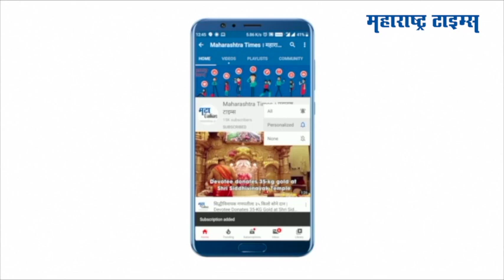९७ दिवसानंतर 'अॅक्टिव्ह रुग्णां'ची संख्या पाच लाखांच्या खाली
देशात शुक्रवारी  ४४ हजार १११ करोनाबाधित रुग्ण आढळले आहेत. देशात सध्या ४ लाख ९५ हजार ५३३ रुग्णांवर उपचार सुरू आहेत. गेल्या २४ तासांत करोनामुळे ७३८ जणांच्या मृत्यूची नोंद करण्यात आली. शुक्रवारी ५७ हजार ४७७ रुग्ण करोनामुक्त झाले आहेत. भारतात तब्बल ९७ दिवसानंतर अॅक्टिव्ह रुग्णांची संख्या पाच लाखांहून कमी झाल्याचं समोर येतंय.